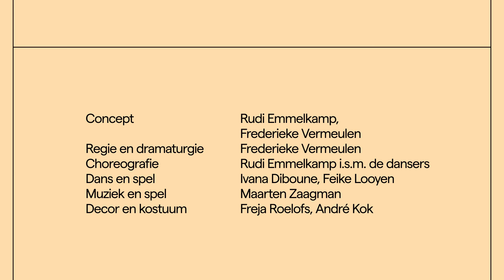Trailer Koning van Karton (4+)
In een straat van karton kent niemand elkaar. Tot er voorzichtig een raam opengaat. En dan nog één. Iemand wil vrienden maken. Eén raam in de straat blijft dicht. Door de muren heen hoor je muziek. Muziek die door de straat danst, die van de straat een zee maakt en van de zee een bos. Een vriendschap ontstaat.

En dan, ineens, staat hij daar, mét z’n muziek. Leuk hoor! Maar met drie is wel heel anders dan met twee. Hoe doe je dat, vrienden zijn met drie?

Koning van Karton is een speelse danstheatervoorstelling met livemuziek over vriendschap; over ontmoeten, samen spelen en vrienden delen. De voorstelling is geïnspireerd op het prentenboek Het kartonnen kasteel van Linda Sarah en Benji Davies.

Video: Lancelot Video